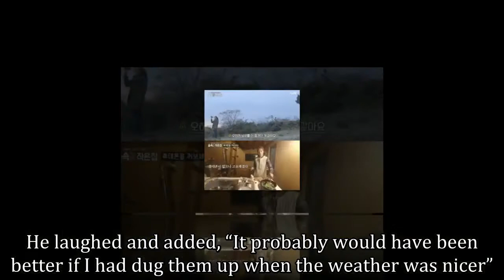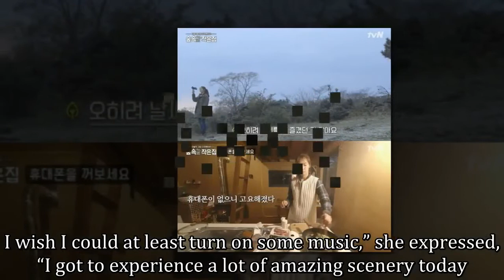Park Shin Hye And So Ji Sub Try To Go Without Their Phones On “Little House In The Forest”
So Ji Sub and Park Shin Hye got to experience being unplugged from the world.

On the April 27 episode of tvN variety show “Little House in the Forest,” So Ji Sub and Park Shin Hye carried out various missions.